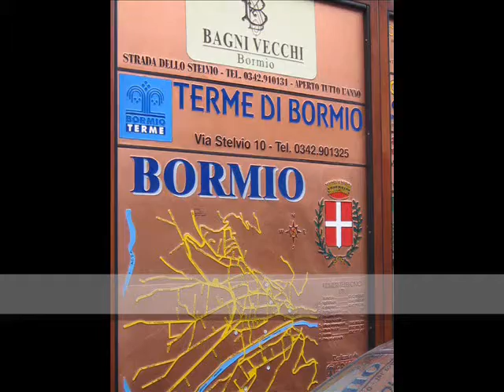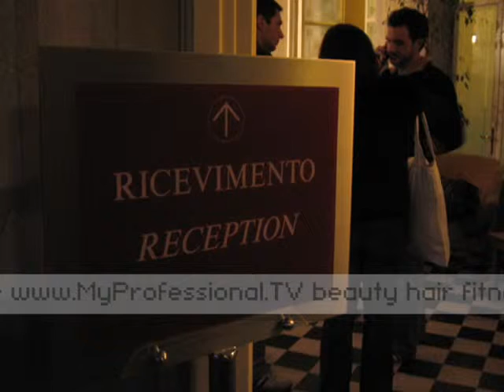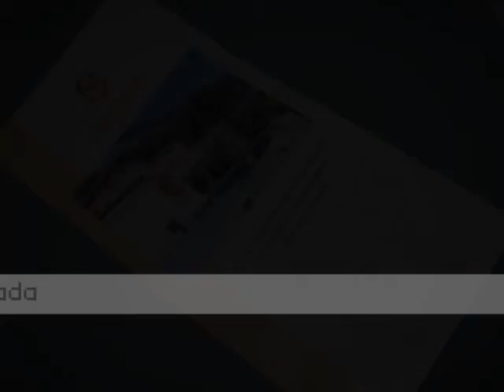SPA THERME Bormio, Italy